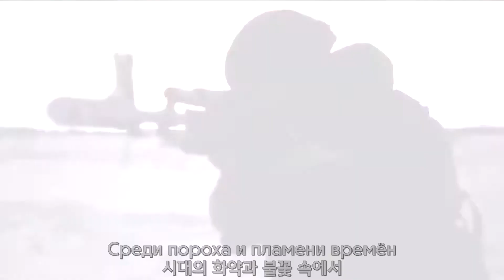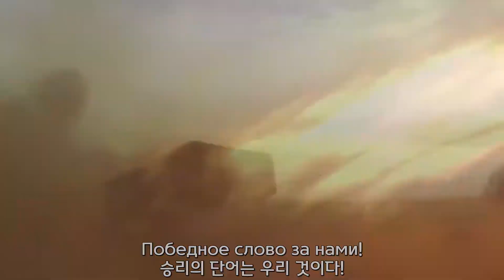전진하라 보병이여(Вперед, пехота!)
전진하라 보병이여
Вперед, пехота!

의역 많음.